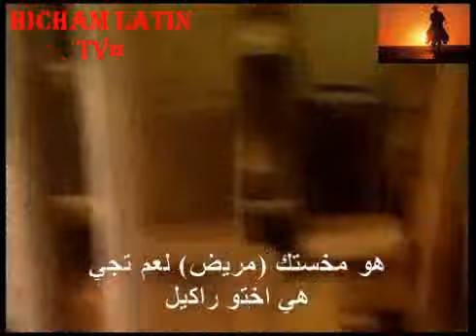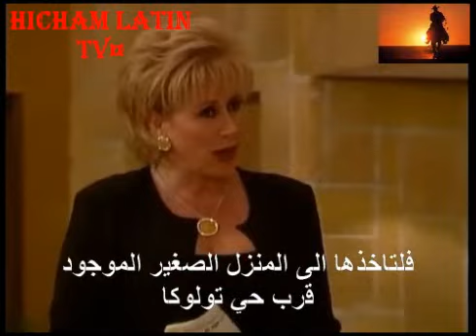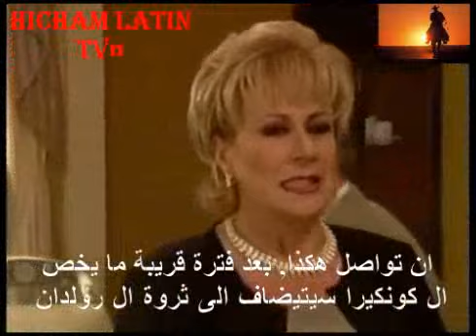مسلسل الدخيلة الحلقة 109 ج2